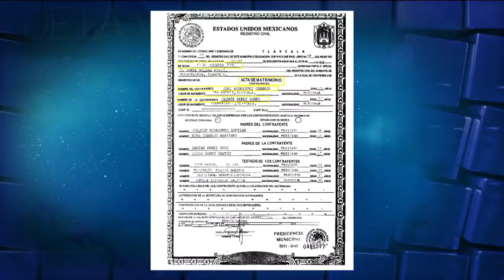Mi hija se casó con el prometido de su hermana - Cosas de la vida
"Es mucho el dolor que causa una traición y mucho más cuando viene de un familiar, ya es demasiado el daño que he vivido y no estoy dispuesta a aguantar más, exijo respeto, quiero que mi hija desaparezca de nuestras vidas, para mi es como si estuviera muerta"

Lidia tiene 3 hijas y pide nuestra ayuda porque no comprende cómo una de ellas traicionó a otra de sus hermanas. Huyó con su novio el día de la boda para después casarse con él.